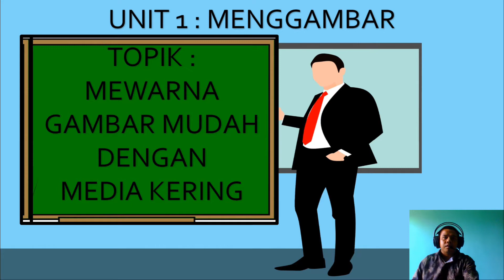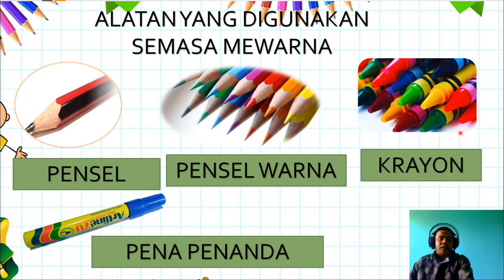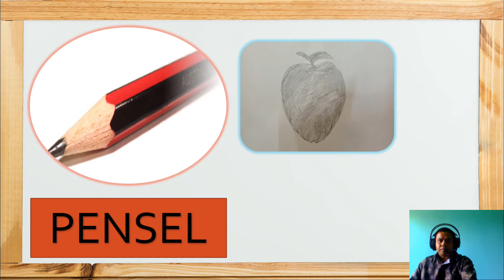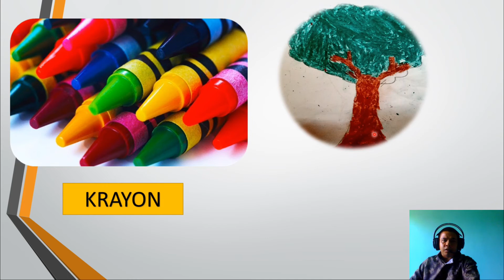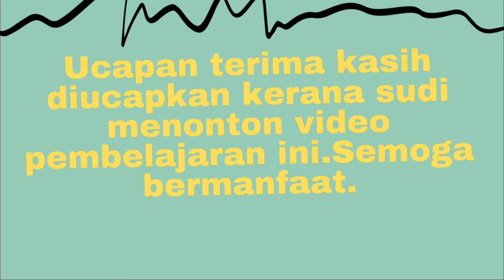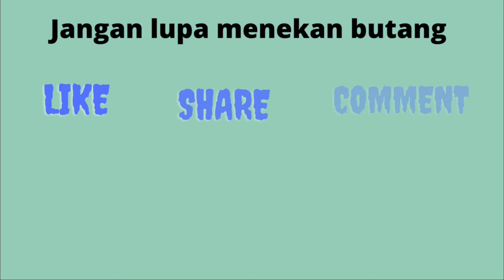KSSRPK TAHUN 1 ( PSV ) MEWARNA GAMBAR MUDAH MENGGUNAKAN MEDIA KERING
PENDIDIKAN SENI VISUAL KSSRPK TAHUN 1
PENDIDIKAN KHAS PEMBELAJARAN